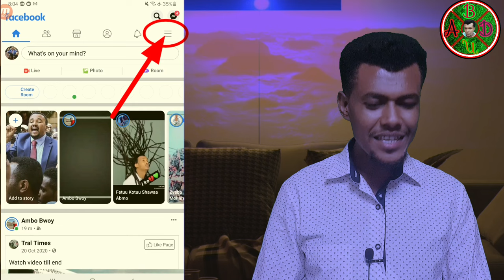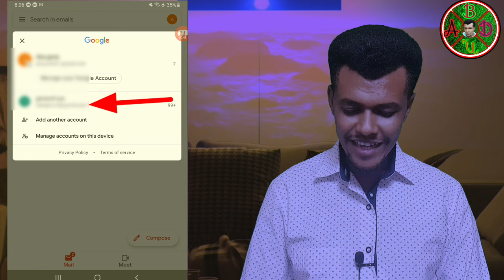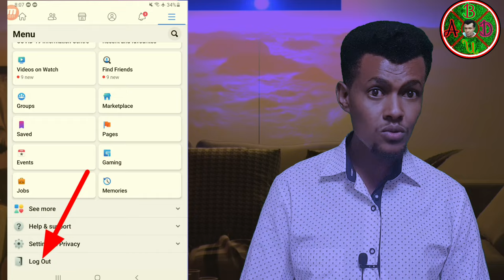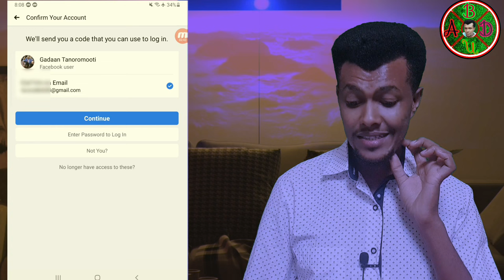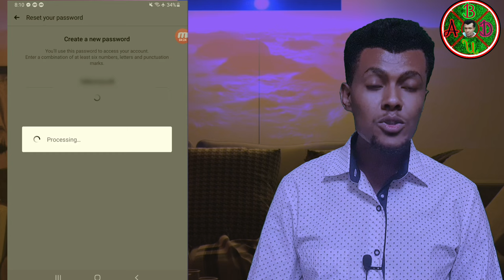Facebooka baswordi daganne ?kan emaila isaa nujala bade lakkofsi isaa nujala bade kan namni nuf bane